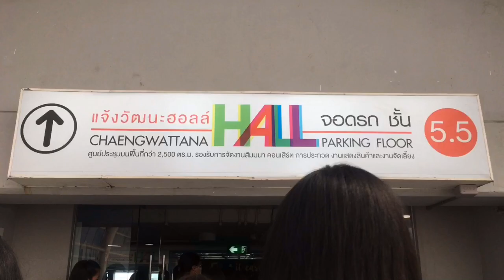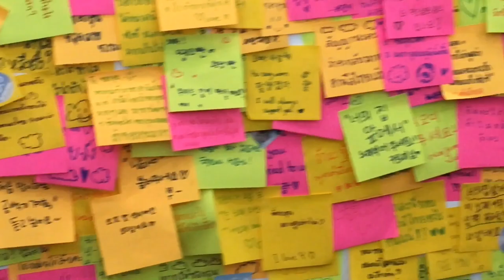VLOG ♡ One day with Meeting sungwoon ♡ ♡ ♡ | CAKE YESUNG